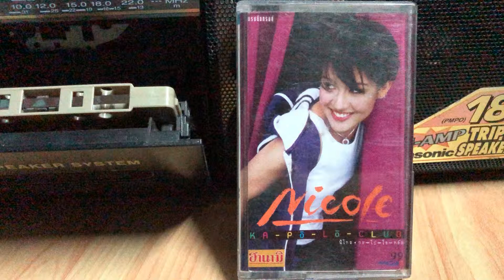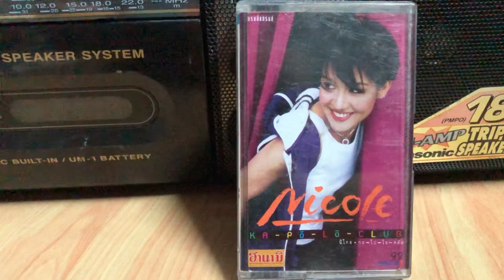Music Cassette | นิโคล | พรุ่งนี้